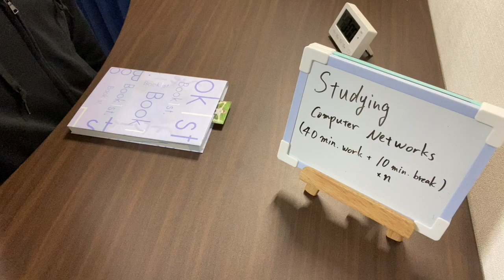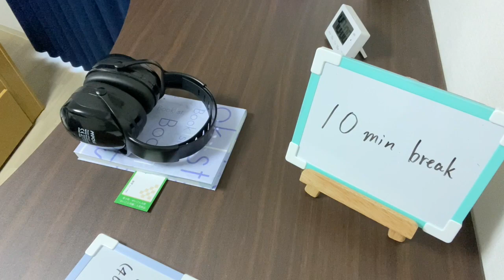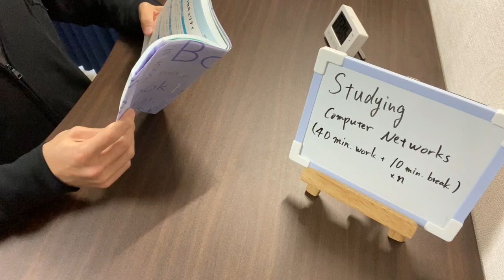STUDY VLOG | TIMELAPSE - 04/09/2020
I’m a graduate student in Japan. Vlogging for my study record.

This video was originally uploaded to another account (already deleted) on 20200409.